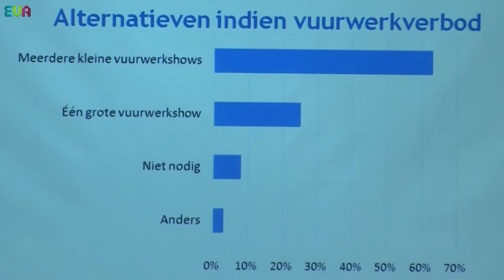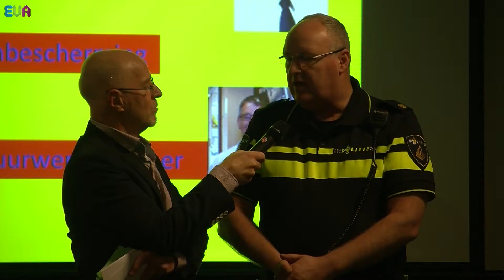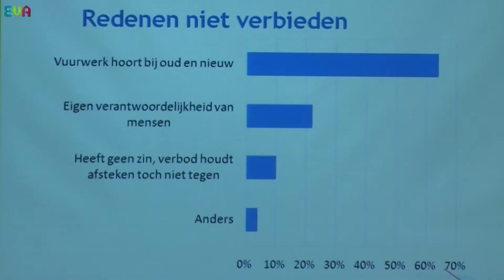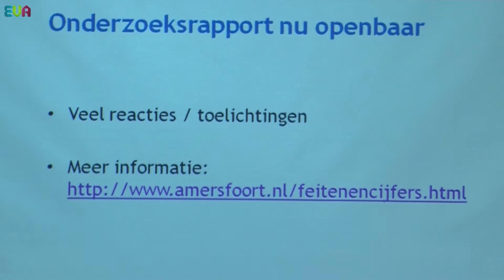Stadscafé Amersfoort Vuurwerkstad of vuurwerkvrij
Moet Amersfoort vuurwerkvrij zijn, of een vuurwerk stad blijven? Afgelopen dinsdag stond deze vraag centraal in het Stadscafé (Observant). Wil jij hier ook je mening over kwijt, reageer dan op onze facebook

Regie: Sigrid van der Hoeven en Wendy van der Hoorn
Presentatie: Sigrid van der Hoeven
Camera/Editor: Wendy van der Hoorn